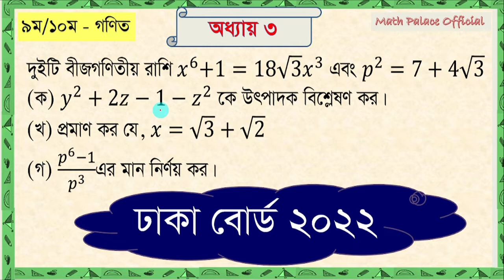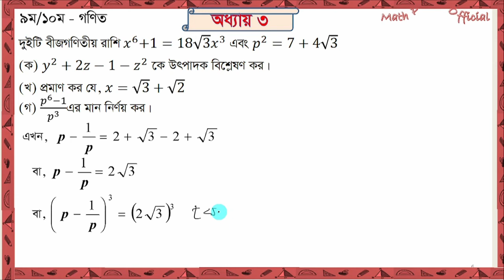SSC Math CQ Question Solution 2022 | SSC Dhaka Board Math Solve 2022 |ssc Math solve✅education board